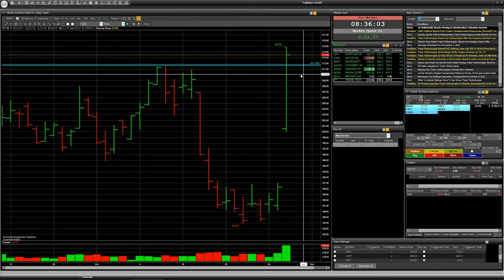Акції MCW, TT: Трейдинг з ризиком